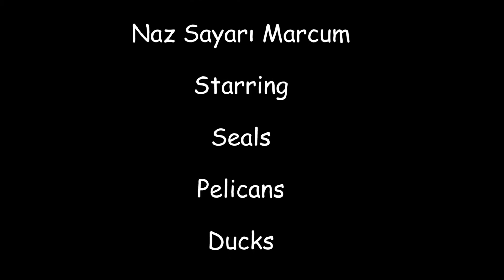Animals' Planet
Observes various animals in their natural habitat and interactions with people.